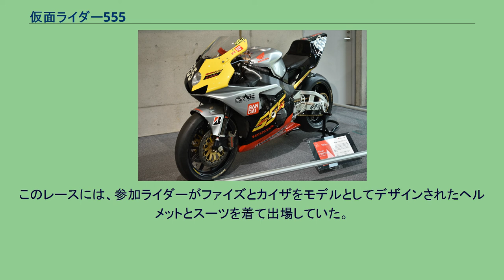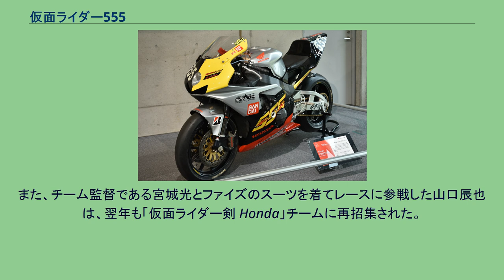仮面ライダー555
仮面ライダーシリーズ 」 仮面ライダー555 『仮面ライダー555』（かめんライダーファイズ、欧文表記:MASKED RIDER Φ's） は、2003年1月26日から2004年1月18日まで、テレビ朝日系列で毎週日曜8:00 - 8:30（JST）に全50話が放映された、東映制作の特撮テレビドラマ作品、および作中で主人公が変身するヒーローの名称。
仮面ライダーシリーズ初の地上デジタル放送でもある。
キャッチコピーは「疾走する本能」。
平成仮面ライダーシリーズの第4作。
前作『仮面ライダー龍騎』とは異なり、劇中で「仮面ライダー」という名称は用いられていない。
従来描かれることの少なかった怪人側のドラマにも本格的にスポットが当てられ、怪人（オルフェノク）へと変わってしまった者たちの苦悩が描かれている点が、本作品の大きな特色である。
怪人の人間ドラマを描くことは、「ヒーローが殺人者に見えてしまう」というデメリットから敬遠されていたといい、「仮面ライダーシリーズ」での作劇は初の試みであった。
『仮面ライダー龍騎』同様にライダーに変身する人間が善良とは言えない者だったり、本作品では逆に怪人・オルフェノクにも彼らなりに正しい心を持つ者がいたりと、単純な善悪二元論では割り切れない群像劇が織りなされた。
従来のシリーズ同様に幼年層を意識しながらも、登場人物同士の様々な人間関係を前面に押し出した重くシリアスな物語が展開されている。
劇中では「人間と怪人の共存」が作中のテーマとして取り上げられ、ライダーに変身する主人公・乾巧も中盤以降、人間に危害を加えない、あるいは改心する見込みのあるオルフェノクに対しては止めを刺さないというスタンスを採っている。
様々な立場のオルフェノクと人間、それぞれの思惑が交錯する入り組んだストーリーは、シリーズ中でも特に複雑なものとなっている。
また、作中でも登場人物たちが相互に変身している人物が不明確であるが故の誤解や、他者の謀略による行き違い、感情のすれ違いなどから衝突や殺し合いに発展するなど、「誰を信じ、誰を信じないか」という極めて難解なテーマも掲げている。
また、体の灰化、新しいベルトの実験でベルトを付けた人間の消滅、といった描写に見られるように、従来よりもホラー色の強い作品にもなっている。
パイロット版監督の田﨑竜太は、子供番組として「死」を表現することもテーマとして掲げている。
外付けかつ自由に携帯可能な変身ベルトを用いて変身する設定が本格的に取り入れられた作品であり、その要素は後のシリーズでも受け継がれている。
そのため、劇中に登場する各ライダーにも複数の変身者が存在し、時には敵であるオルフェノクがライダーに変身することもある。
ただし、変身アイテムの他に契約を必要としていた『龍騎』のように、適合性を備えていない者は繰り返しの変身、あるいは変身自体ができないため、「条件が満たされていないと仮面ライダーの資格がない」という点で従来の要素もまだ活きている。
本作品ではアイテムの争奪戦が物語の主軸の一つとなっており、脚本の井上敏樹は本作品を「主人公はベルト」「3本のベルト物語」と評している。
また、「変身ベルト」と呼ばれていた従来のイメージを払拭させるため、シリーズでは初めて「ベルト」ではなく「ドライバー」という名称になった。
本作品の企画は、シリーズの継続や石森プロが参加するかどうかなどが決まらずにスタートが難航し、例年より遅い2002年8月後半ごろに開始された。
仮面ライダーシリーズ以外では『人造人間キカイダー』という案も存在したが、仮面ライダー人気が衰えを見せなかったことからシリーズの継続が決定された。
本作品は『仮面ライダークウガ』から4作品目となるため、昭和シリーズ4番目の主人公である『仮面ライダーX』も意識したメカニックライダー路線となった。
なお、本作品のタイトルの発想は平山亨による『仮面ライダーX』の番組タイトル案の一つ『仮面ライダーGO5号（ゴーゴーゴー）』から得られている。
仮面ライダーのデザインは、子供に描きやすいよう円など幾何学模様をモチーフとしており、また幾何学模様に類似したギリシア文字も取り入れられている。
初期案では、前作の影響もありシャチとサメのダブルライダーとい...